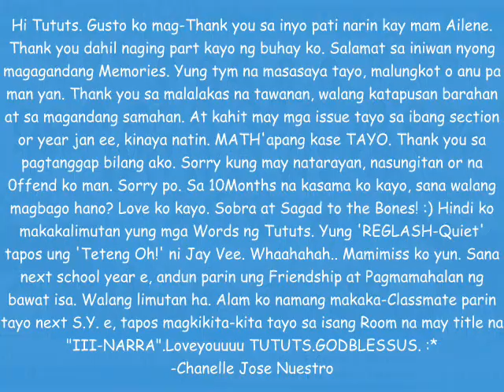Good Samaritan Colleges, II-SAMPAGUiTA!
TUTUTS YAN EH! :)
Adviser: Ms. Ailene R. Boaqiña